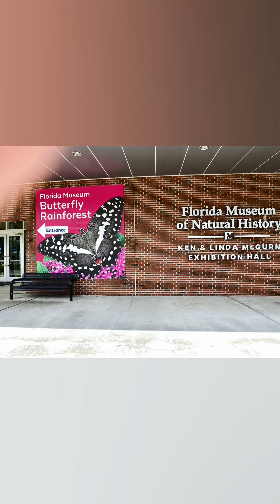Across the country we roll ✨❤️💫